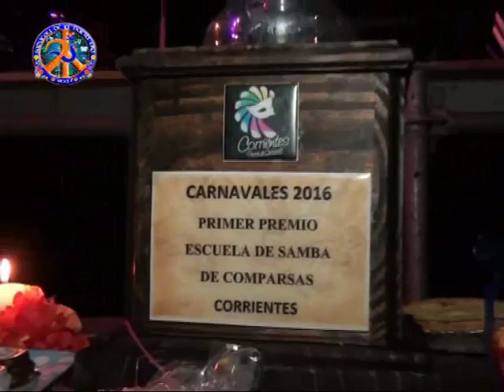Cena de la Comparsa Sapucay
La Bi Campeona realizó la cena y presentó el tema para el 2017 . . .